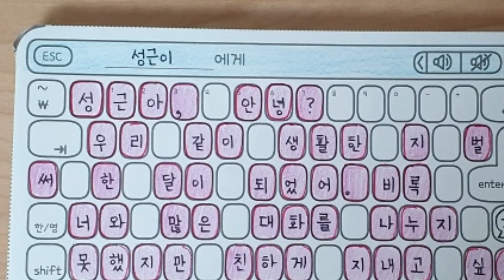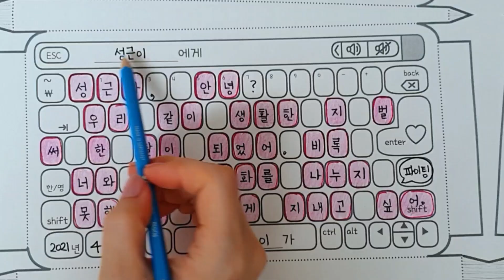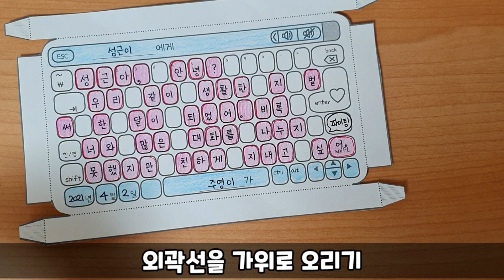키보드 입체 카드ㅣ친구 사랑의 날ㅣ마음 전하기ㅣ편지 쓰기ㅣ입체미술ㅣ쏭쌤TV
-관련자료 다운:쏭쌤의 놀이로 푸는 초등학급경영(네이버 밴드)

-원격연수:비접촉 놀이로 행복 가득 기분 좋은 교실 (아이스크림) :
-원격연수:놀이로 푸는 초등학급경영 연수(아이스크림) :
-저서:쏭쌤과 이종대왕의 학급경영놀이백과:
-저서:놀이랑 쏭쌤이랑 지금 바로! 초등놀이체육
-저서:쏭쌤&별별샘의 유튜브로 끝내는 미술놀이 50
-저서:가성비 갑! 쏭쌤의 놀이를 적용한 체육수업
-원격연수:교사와 학생 모두 행복한 실내체육수업(티처빌)